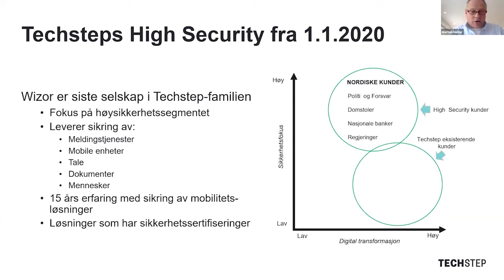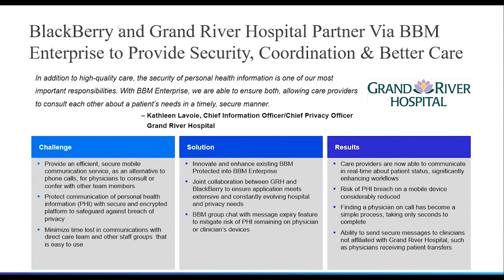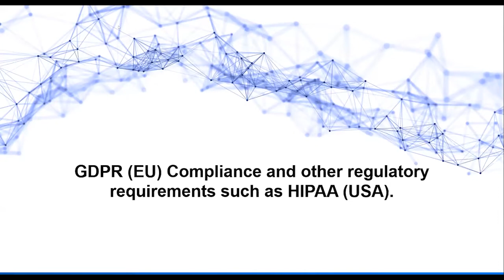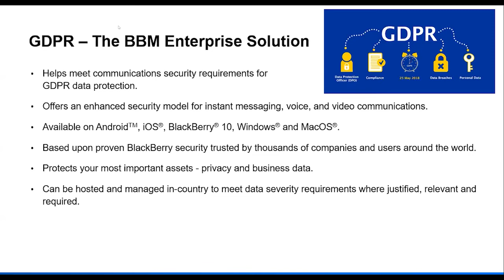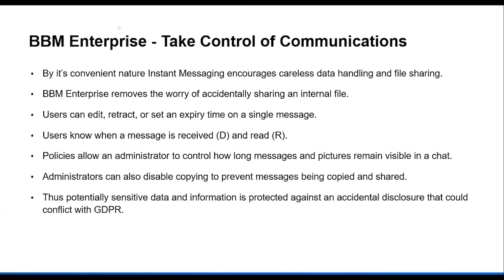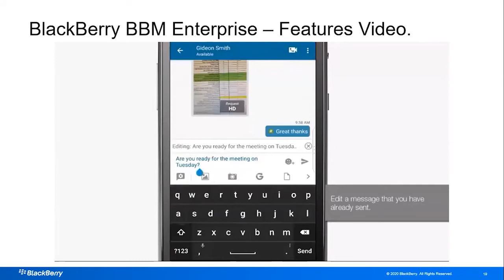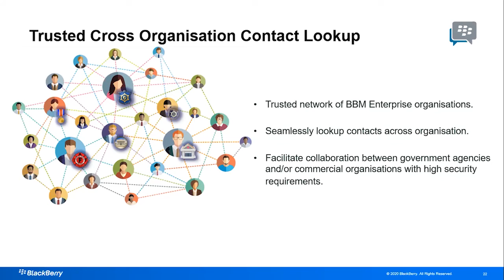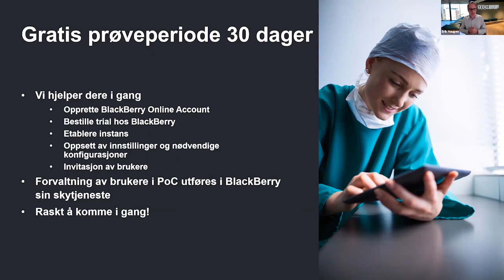Lær om Blackberry Messenger. Hvordan dele pasientdata på en sikker måte.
Hvordan kan helsepersonell eller andre instanser dele et bilde, video eller chatte med en kollega via sin standard smarttelefon, uansett hvor de måtte befinne seg - uten å være redd for at informasjon kommer på avveie eller at de bryter de strenge GDPR-kravene som stilles i dag.